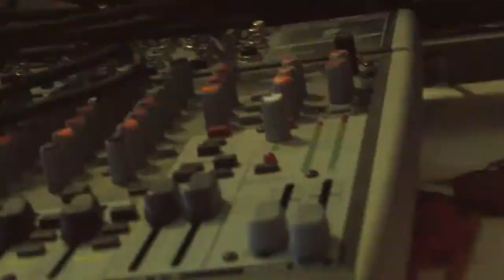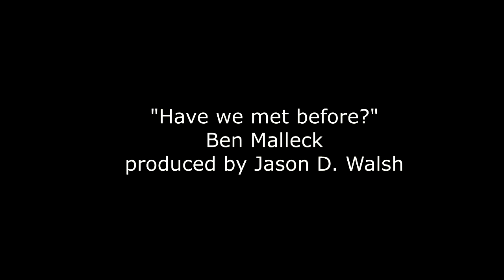"Black Leather Jacket" - Short Film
Starring Ben Malleck. This film follows a man who's dream is to make it big in the music industry but fails to, as well as having his life fall apart in the meantime